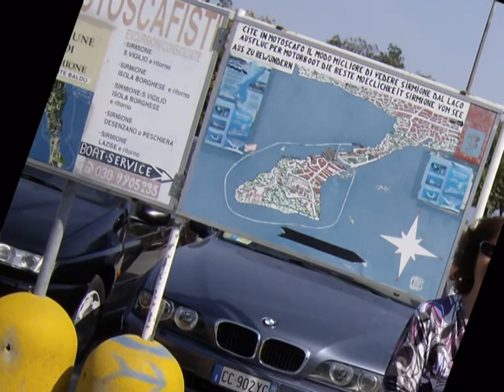Gita a Sirmione.mpg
Gita sociale Uni3